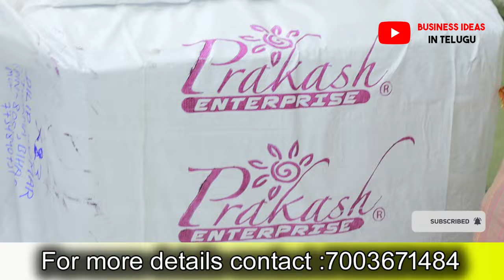కష్ట పడకుండా ఈ వ్యాపారంలో రోజుకు రూ.10000 లు సంపాదించండి😍😍| best business ideas 2024 | startup ideas